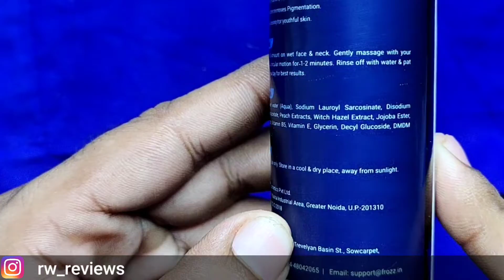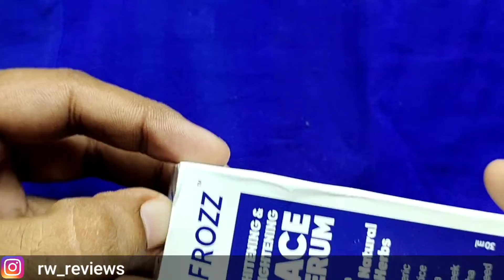Simple Skin care Routine 2022#frozz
frozz glow face kit